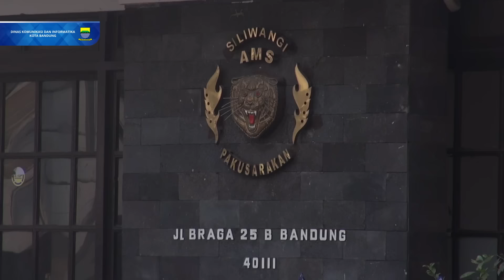160623 Buka Puasa Bersama Sekretariat Distrik AMS Kota Bandung